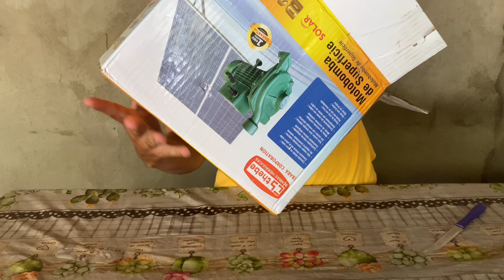BOMBA SOLAR - 4,7MIL LITROS POR HORA - 28M de ALTURA.